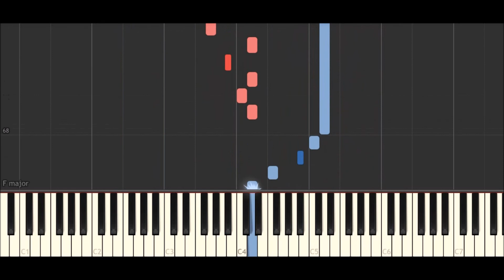Goodbye - Air Supply || (Piano)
Song: Goodbye
Artist: Air Supply
Piano arr. Riyandi Kusuma